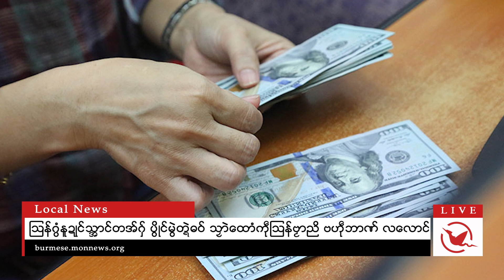ဂိတုဧပြဳ ၊ ၅ ၊ သၞာံ ၂၀၂၂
ဒုင်တၠုင်ဏာအစဳဇန်ပ္တိုန်ထ္ၜးပရိုင်လၟေင်တ္ၚဲ နူကဵုဌာန်ပရိုင်မန်ရအဴ။

■ဗော်ဍုင်မန်တၟိ ပံက်အာ ဒၞာဲဌာနလွဳလွတ် သွက်ညးစောဲလာံမံင် ဂဥုဲၜူမာဲ

■ဒၞာဲဂၠံင်ဇၞော် မျဝတဳ-ကအ်ကြိက်ဂှ် ကွဳစက်ကာ (၃) ဖ္ဍိုက် ဒးဒုင်စံင်

■သြန်ဂွံနူဍုင်သၟာင်တအ်ဂှ် ပွိုင်မွဲတ္ၚဲဓဝ် သၠာဲထောံကဵုသြန်ဗၟာညိ ဗဟဵုဘာဏ် လလောင်

■ဗၠာဲသၟိင်သေံတအ် ရပ်ဂွံလဝ်လွဟ် သွက်ဂွံပလံင်ပၠောပ်နၚ် ဍုင်ဗၟာ

■အမေရိကာန် စောဲစပ် သမတပူတေန် ညးမကလိလောန်ဒုဟ်ရာဇဝတ်ပၞာန်